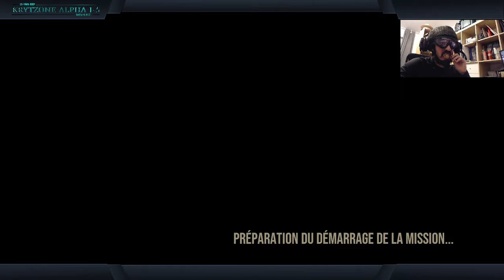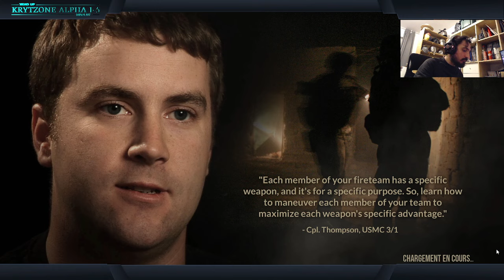Retour dans l'enfer de Six Days in Falloujah !!!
Cette fois c'est la bonne ... Enfin je crois ?